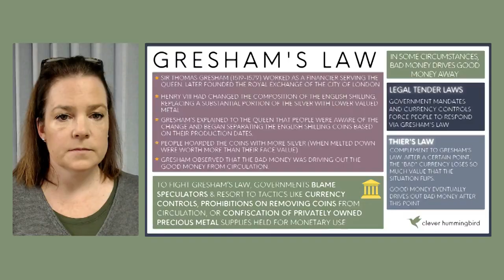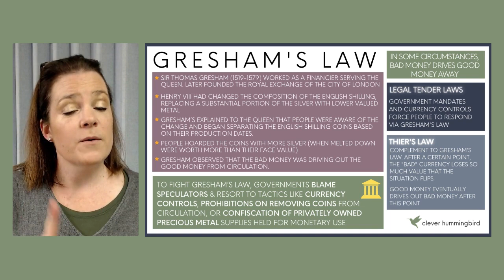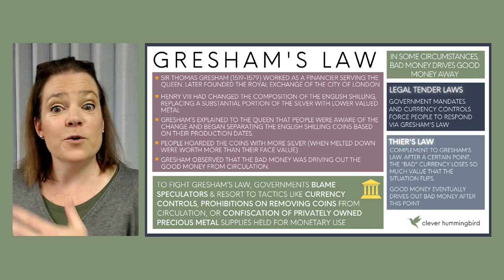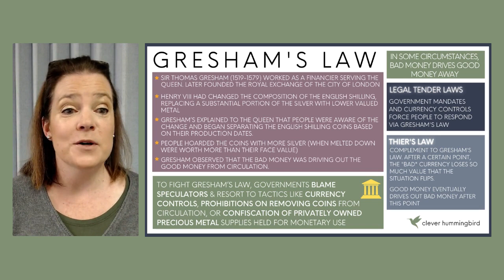Gresham's Law: The challenge of moving back to a gold standard with sound money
While it sounds like a great idea to introduce sound money into an economy, the reality is adoption is difficult. When you have two options available, people will use the "bad" money option for transactions, and save the "good" money for a rainy day.

This is known as Gresham's Law, and is important to understand as we transition to new forms of currency around the world.